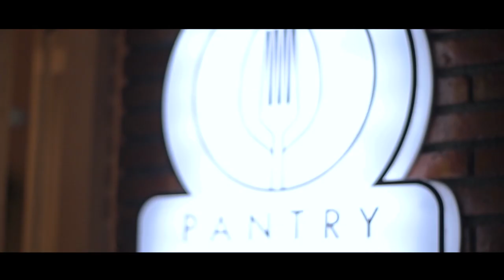ANDREAS YAYANK - WIS JERU (Official Music Video)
judul : wis jeru
penyanyi : Andreas Yayank
ciptaan : Kuncung Majasem
Arranger : Lilik Laju (LR Studio)
Video by : Lare Semesta